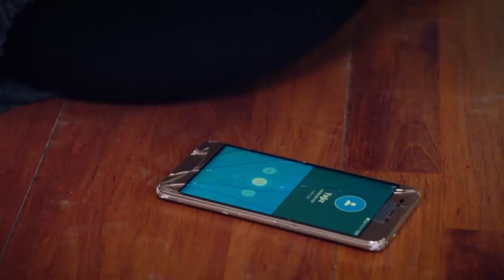Eylül Canına Kıyıyor! | Sevdim Seni Bir Kere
Sevdim Seni Bir Kere  - Eylül Canına Kıyıyor!

Ozan, Berçin’in yara izinin gerçek olup olmadığını anlamak için bir araştırmaya girişir. Berçin’in ameliyat izini görür. Fakat aynı gün içinde, çantasında sahte yara izleri yapımında kullanılan bir makyaj malzemesi de bulur.

Eylül kendini kullanılmış hissetmenin acısına dayanamayarak intihar eder. Bir avuç hap içer. Nezaretteki Yağız çıkınca yardıma koşar ve kurtarır. Hastaneye yetiştirir.

Sibel Hediye’nin evine girer. Tarık’ın ona verdiğini düşündüğü kanaviçeyi ararken Tarık ve Hediye’nin gençlik resimlerini bulur.

Dizinin başrollerinde;